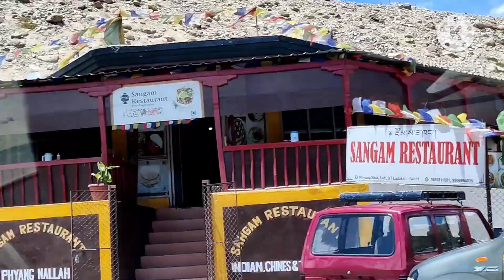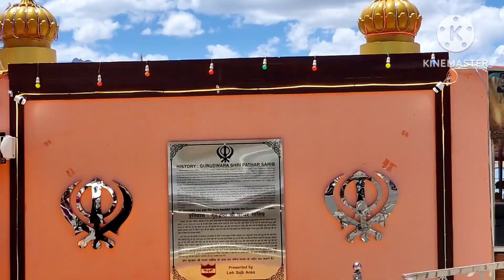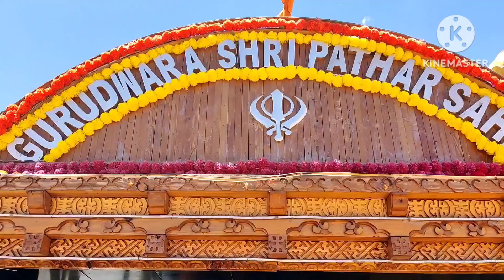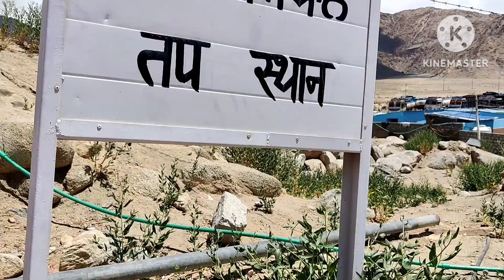Day 3: पत्थर की चट्टान मोम बन गई चमत्कार | pathar sahib Gurudwara